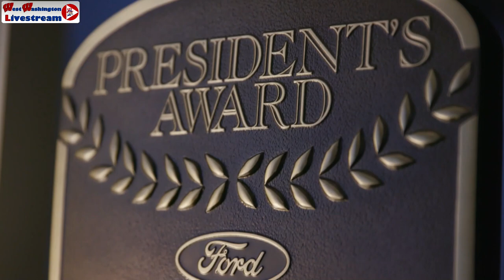24 Football Scrimmage North Harrison vs West Washington 16 August 2024 06 30 29 PM